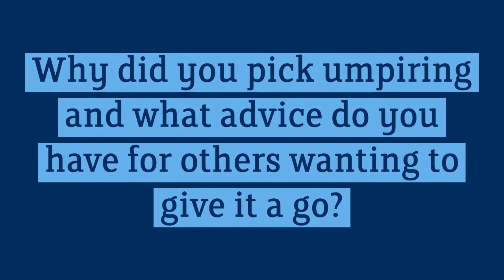International Women's Day - Sue Redfern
Following on from InternationalWomensDay, we will be sharing full interviews with the brilliant women involved in cricket across Derbyshire.

Next up we have Sue Redfern MBE!

Find out how she got involved in cricket, what her roles are like, and her greatest moments and achievements to date.